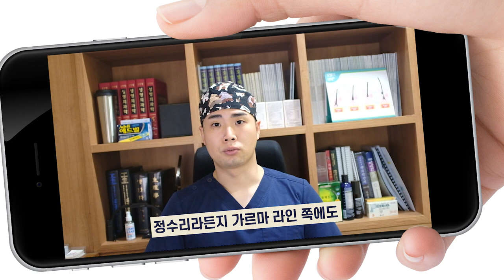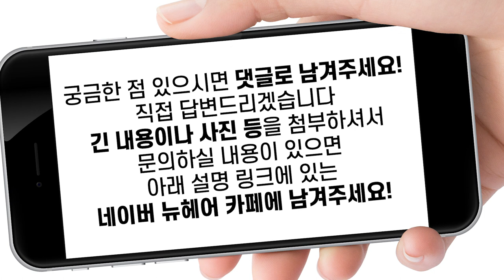모발이식과 탈모주사치료 둘 다 해야 하는 이유? ｜뉴헤어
상담을 하다 보면,
모발이식과 주사치료를 함께 권해드리는 경우가 있습니다!
주로 어떤 경우인지, 왜 그런 말씀을 드리는지 설명드릴게요 :)